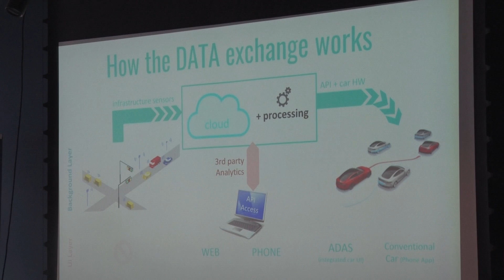Ontwikkelaars bedenken nieuw locatiebepaling systeem voor zelfrijdende auto's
Er komen steeds meer zelfrijdende auto's op de weg. Om ook onze provincie klaar daarvoor klaar te stomen, presenteerden ontwikkelaars hun ideeën voor het beste verkeerssysteem voor zelfrijdende auto's tijdens een wedstrijd in Zandvoort.